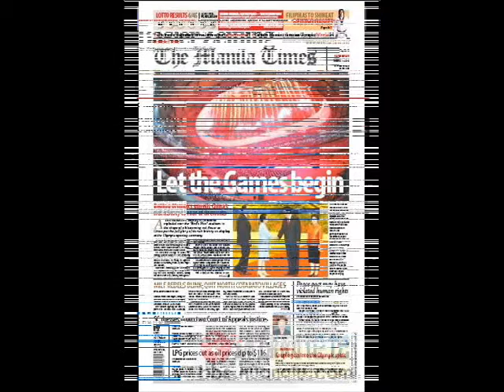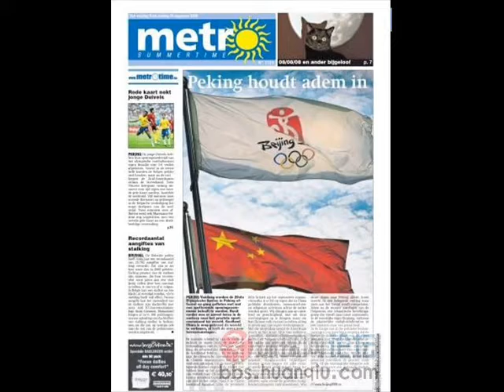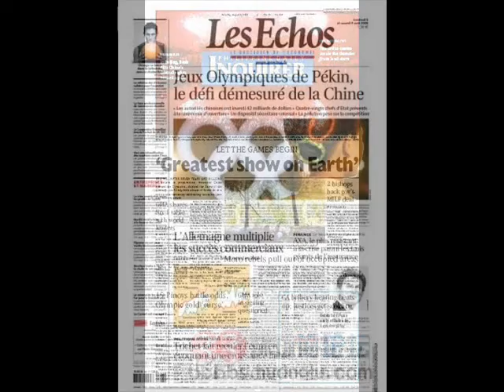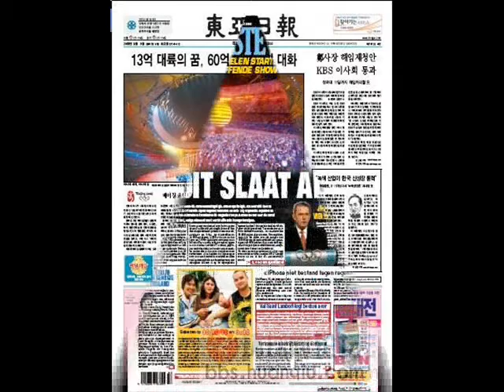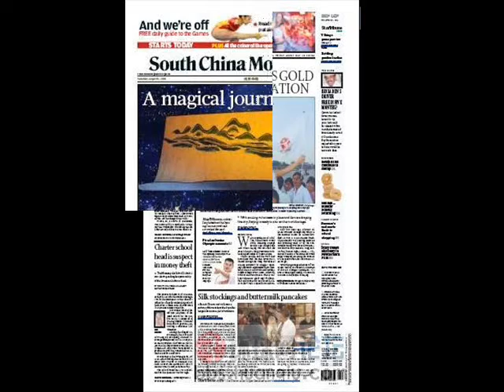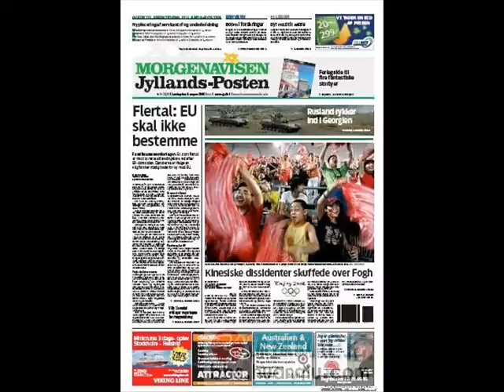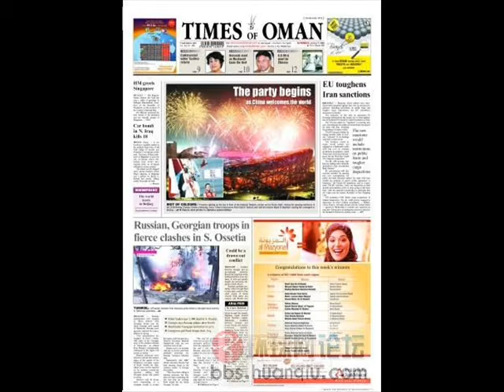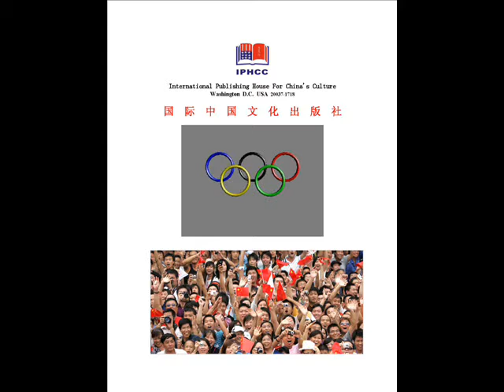Global media coverage: the opening ceremony of the 2008 Beijing Olympics 全球媒体报道：2008年北京奥运会开幕式